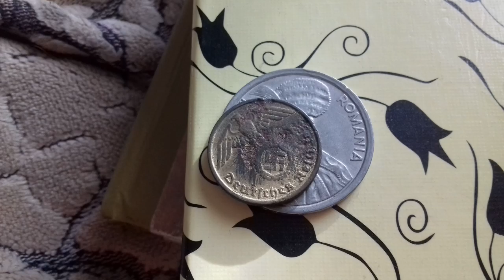Редкая НАХОДКА в Реке МОНЕТА Обрадовался очень РЕДКИЕ ОБЗОР НАХОДКИ 2020 \ ПРОДАМ 2020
Редкая НАХОДКА  в Реке МОНЕТА Обрадовался очень РЕДКИЕ НАХОДКИ 2020 \ ПРОДАМ 2020